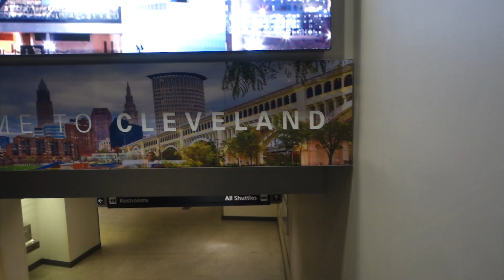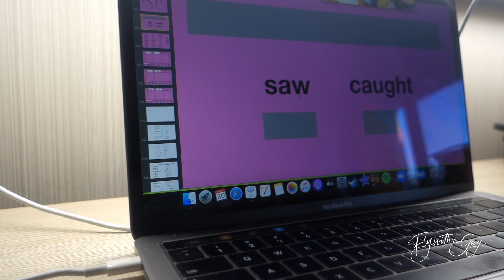REDUCED TO MINIMUM REST | TWO DAY TRIP | FlyWithAGuy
You win some and you lose some. While working a trip, several delays began eating away at the crew layover rest period.

EQUIPMENT I USE:
Camera: Sony RX100 and iPhone X
Laptop: 13-inch, 2019, MacBook Pro
Editing/Graphics: iMovie and Canva

“The views expressed in this post are my own. They have not been reviewed or approved by Frontier.”